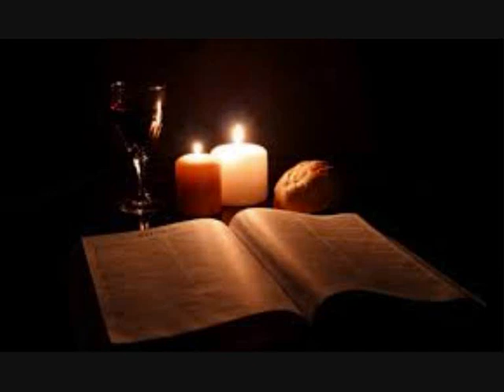Caminho a Seguir - Escuteiros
faixa 1 do CD "Caminho a Seguir" (Agrupamento 79 Prazeres)